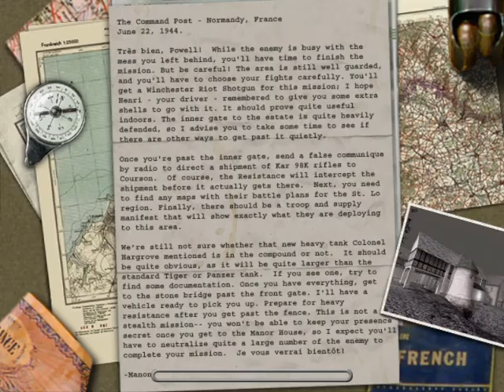Medal of Honor Allied Assault 13